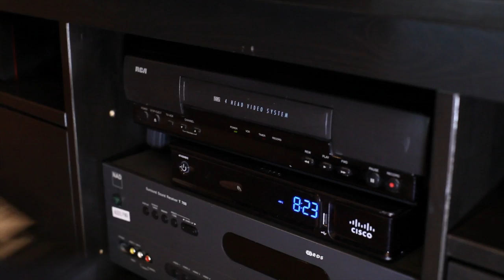Funny Church Skits: Pastor Training: Make It Rain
The third in a series of instructional videos our pastor attempts to learn
Are you looking for a Christian Church in Las Vegas?
Church for people who don’t like church.
Do you like to laugh? Verve Church, has been referred to as the Saturday Night Live of Churches. If you like humor, and church, you’ll like out church skits. They have a unique perspective on the Bible. Verve creates a fun non-judgmental atmosphere. Yeah, we are funny too!
Verve Church 7850 Dean Martin Drive, Suite 503, Las Vegas, NV 89139
We are not just a funny church, we take ourselves lightly while taking God seriously.
Vince is the author of five books, including: God for the Rest of Us, I Became a Christian and All I Got was this Lousy T-shirt, Renegade: Your Faith Was Not Meant to Be Safe and Guerrilla Lovers.
This church is unique, they even had a reality show God for the Rest of Us reality show air on TBN.
Looking for help in a specific area? Hear Vince’s:
Sermons on change
Sermons on faith
Sermons on fear
Sermons on relationships
Sermons on the Holy Spirit
Sermons on marriage
Sermons on forgiveness
Sermons on healing
Sermons on love
Sermons on depression
Sermons on commitment
Sermons on choices
Sermons on creation
Sermons on depression
Sermons on Finances
Sermons on money
You’ll also find:
Sermons about the chruch
Sermons about relationships
Sermons about trusting God
Sermons about marriage
Sermons about being single
Sermons about faith
Sermons about dating
Sermons about faith
Sermons about prayer
Sermons about forgiveness
Sermons on Church
Funny Church Videos & Funny Church Skits.
Vince has sermons to men, sermons for women.
Verve church in Las Vegas like to make it fun. God gave us the gift of laughter. We use it!
On this YouTube channel your find some of Vince’s best sermons ever.
Our creative team help make this a funny church. Laughter is one of God’s gift so why not enjoy laughs at church.
Love music? We are not just a funny church, We are not just about laughter and God, Verve has an incredibly talented band. You’ll hear some of the most amazing voices and musicians in Las Vegas.
Join us at Verve. No perfect people allowed!
Church folks gotta laugh too.